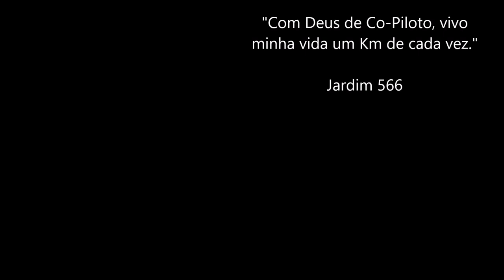Chegando em Buenos Aires / A caminho do Chile